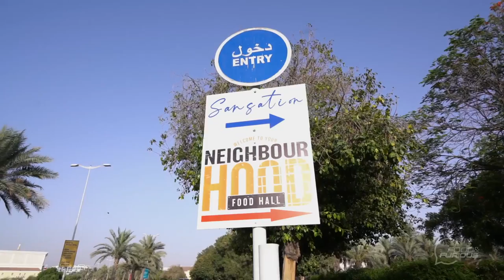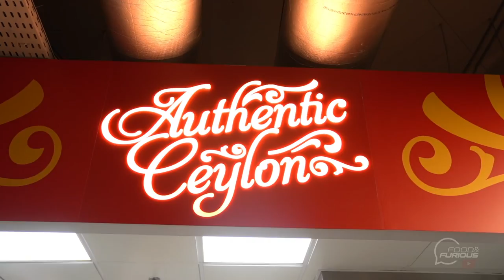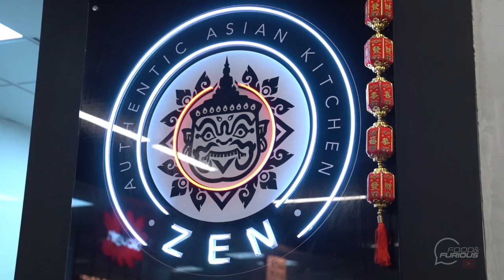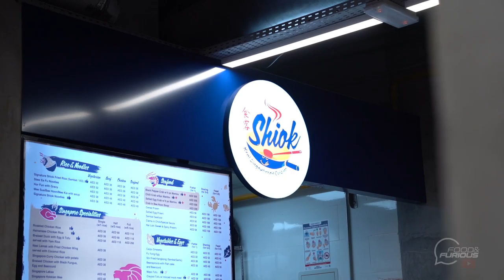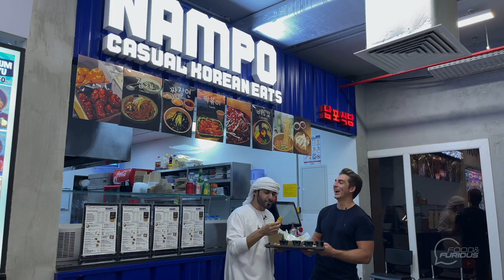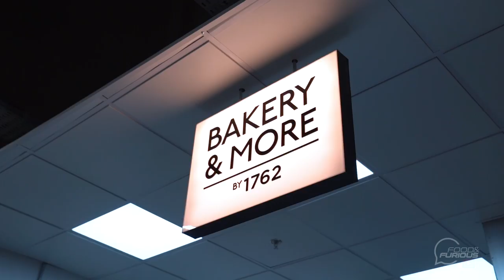11 Cuisines in 11 Minutes || Giveaway Alert! | FoodxFurious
11 dishes representing 11 cuisines from 11 restaurants ALL UNDER ONE ROOF! AJ experiences all of them at the Neighbourhood Food Hall, Motor City with our guest host, Alex a.k.a Just Food DXB.
Food halls are growing in popularity in Dubai, but this one stands apart with the sheer variety of cuisines available. Neighbourhood Food Hall serves a myriad of options - from coffee and cake to burgers, tacos, loaded sandwiches, hotdogs, sourdough flatbread and pizzas to Japanese Udon and yummy Sri Lankan, Thai, Indian and Korean food… best part is, ALL 11 restaurants are homegrown brands. Isn’t that amazing? Try it for yourself!

) and you could experience it for FREE!

Dishes featured:
Ciao Bella Burrata Sourdough Flatbread, Bakery & More by 1762
Truffle Mushroom Sourdough Pizza, Dough
Mud Crab, Authentic Ceylon
Meatish Platter, Meatish
Thai Red Curry with steamed rice, Zen
Rib Platter, Takai High with Golden Katsu Curry, High Joint
Pastrami Sandwich, Sausage Fabrique
Har Lok Catonese Style Fried Prawns, Shiok
Cheese Birria Tacos, Fish & Chicken tacos with Consomme, Tacos los Hermanos
Unnakara Udon, Maru Udon
Korean Fried Chicken, Nampo Casual Korean Eats

About Food x Furious YouTube Series:
@option1live brings you the most amazing food experiences from the deepest corners of UAE while making it a fun engaging experience for our viewers. We will take you to restaurants, drive-thrus, street foods eateries hidden-gems, and hangouts all throughout UAE, and in time across the world. With a lot of fun & tongue twisters, our hilarious approach and different perspectives; our host Ahmed Al Hashimi & his guests shall guarantee you that each episode will make you laugh until your stomach hurts while you discover the best our region has to offer.